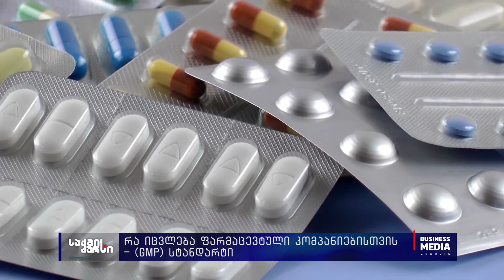რა იცვლება ფარმაცევტული კომპანიებისთვის - (GMP) სტანდარტი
2022 წლიდან, ფარმაცევტული პროდუქტის ხარისხის გაუმჯობესების მიზნით, ფარმაცევტული საწარმოებისა და დისტრიბუტორებისთვის ახალი სტანდარტი ამოქმედდება. კერძოდ, 2022 წლის 1 იანვრიდან, ფარმაცევტულმა საწარმოებმა კარგი საწარმოო პრაქტიკის (GMP) სტანდარტი უნდა დააკმაყოფილონ. ამასთან, 2022 წლიდან, ფარმაცევტული პროდუქციის დისტრიბუტორებს, ასევე კარგი დისტრიბუციის პრაქტიკის (GDP) სტანდარტის დაცვა მოუწევთ. როგორც რეგულირების სააგენტოში განგვიმარტეს, GDP-ს სტანდარტზე გადასვლის შემთხვევაში გამოცხადებულია ჰიბრიდული პერიოდი და კომპანიებს ახალ სტანდარტზე გადასვლა ეტაპობრივად, 2022 წლის იმ კონკრეტულ თვემდე შეუძლიათ, როდესაც საქმიანობის ნებართვა აქვთ მიღებული. რას ფიქრობს კერძო სექტორი, რამდენად მისაღებია მათთვის არსებული გადაწყვეტილებები?